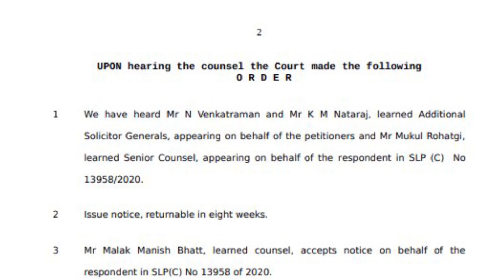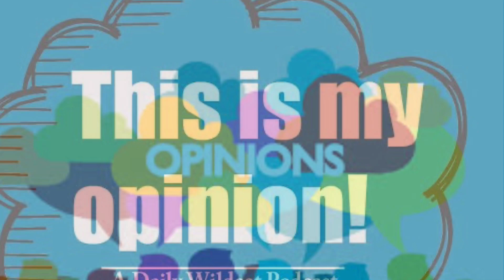AP SCHOOLS & COLLEGES REOPENING LATEST NEWS|| AP SCHOOLS REOPENING DATE || AP LATEST UPDATED NEWS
INFO FOR WORLD

HELLO FRIENDS,

The Schools will reopen in the next month on September  1st but there is a danger of Corona 35 so easy to right decision or wrong decision watch the full video to know the details.

AP10th results latest update, aP 10 public exam result latest update, ap SSC results latest news,

AP10th results exams, 10th results in AP, a PSSC public examination result 2021, a P 10th board results 2021,
AAP 10th results,
AP 10th exam 2021 results,
AP 10th class results comes soon coming soon
AAP 10th results 2021
AP 10th exams result 2021
AP 10th class exams results

Baby into resource 20 date second year second year results,

AP first day results date,
AP second year results 2021,
Baby 10th exams result date 2021,
Intermediate result 2020 1AP first year results,
Intermediate results annual 2021,
Intermediate first year results annual examination 2021,